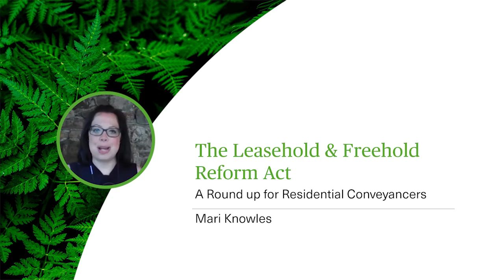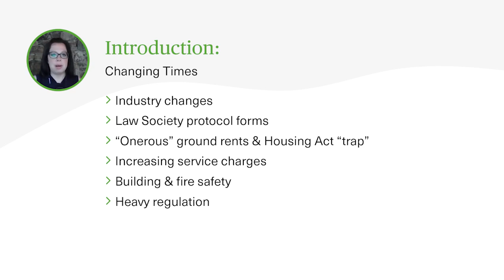The Leasehold & Freehold Reform Act - A Round up for Residential Conveyancers - Webinar